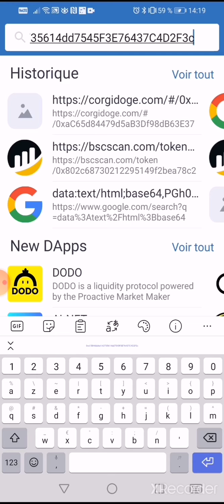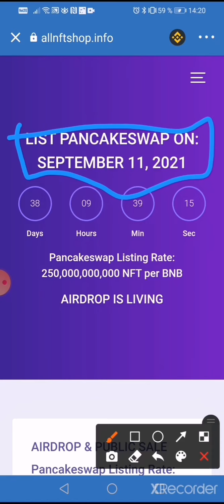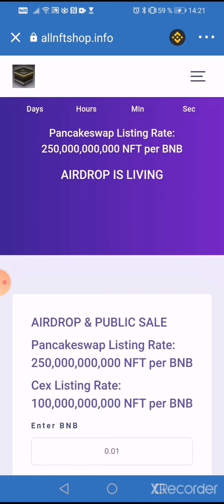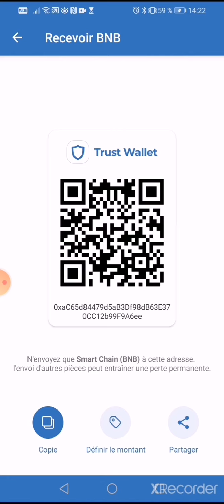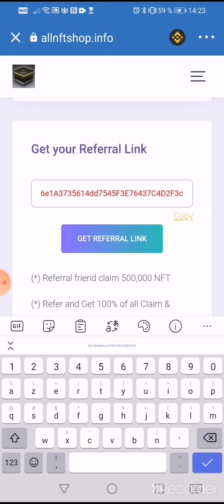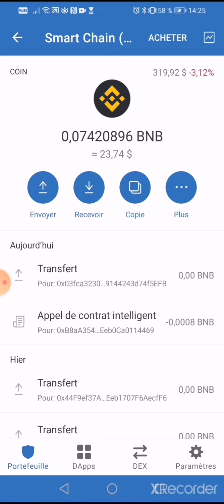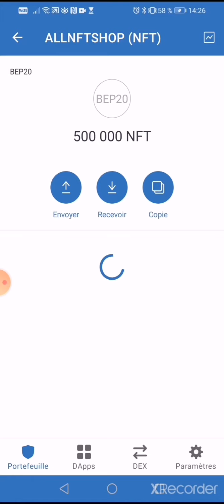👉COMMENT RÉCLAMER 300 000 NFT GRACE A LA BINANCE SMART CHAIN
Adresse smart contrat
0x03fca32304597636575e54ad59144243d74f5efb